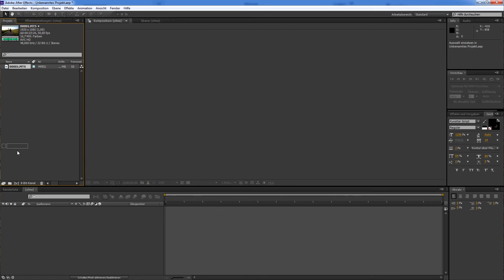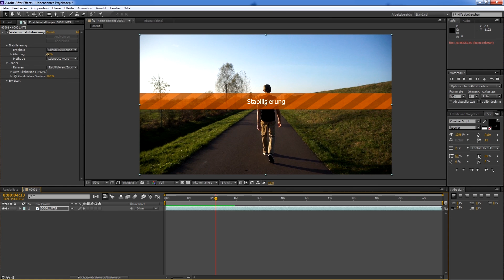QuickTip #4 verwackelte Clips stabiliesieren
In diesem QuickTip Tutorial zeige ich euch wie ihr eure verwackelten Videos ganz einfach stabiliesieren könnt.
(verwendete Programme Adobe After Effekts/Premiere Pro)